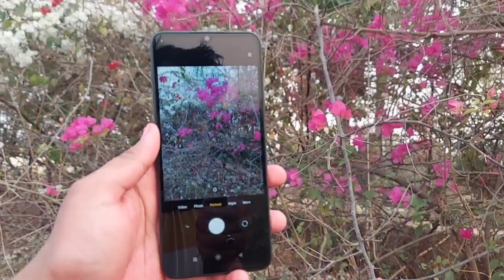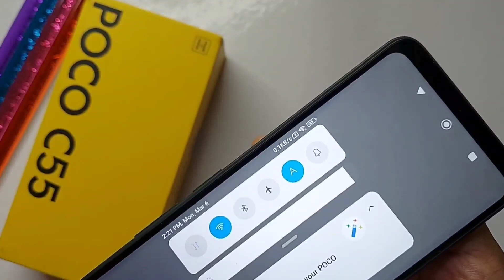Redmi 12c review buy or not ? | redmi 12c major problem | redmi 12c vs moto g13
redmi 12c unboxing and review | redmi 12c buy or not | redmi 12c major problem | redmi 12c vs moto g13

Hey guys
in this video about how Redmi 12c vs moto g13 vs poco c55 vs moto g31 , redmi 12c buy or not  in full detail

Redmi note 10 pro max👇

Link-
My mic Boya BY-M1
My smartphone
My my camera stand
Thankyou